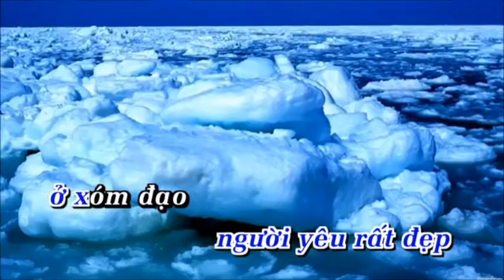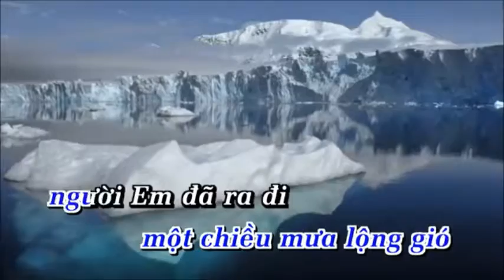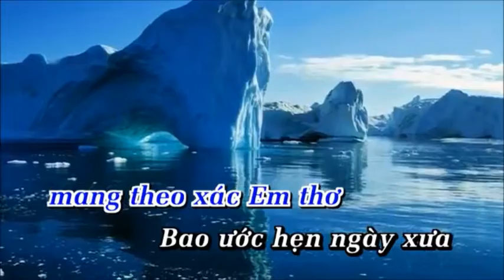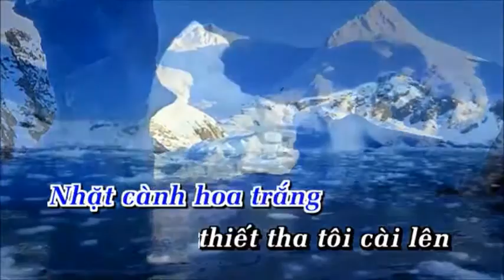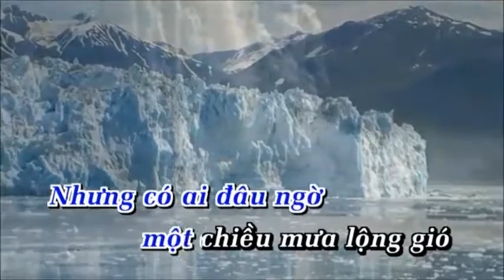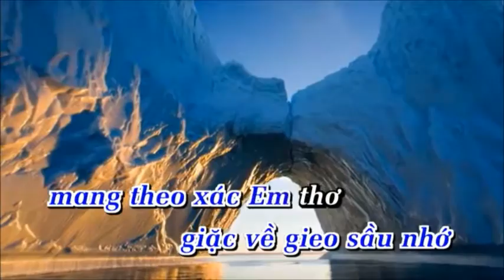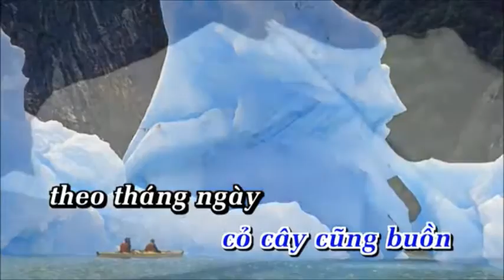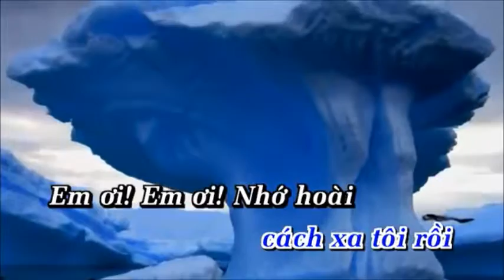Nguoi Em Xom Dao Karaoke Ca Khuc Mussic CD Giong Ca Nguyen Dang